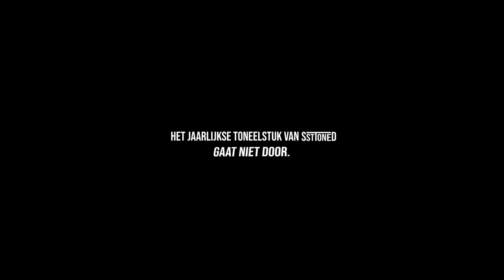Sacta (2021) - Officiële Trailer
Première op 30 en 31 mei 2022
voor meer informatie en tickets.

Een toneelstuk in elkaar zetten op de middelbare school is geen makkelijke klus. Zeker niet als het stuk gesponsord wordt door een schimmig bedrijf genaamd "Sacta" dat slechts hun eigen producten wil promoten, de hoofdrolspeelster een treinwrak is en het de regisseur allemaal niets uit lijkt te maken. Gelukkig is er één iemand in het team die het toneelstuk wil redden. Maar gaat het haar lukken?

Sacta is een unieke kijk op amateurtheater, consumentisme en de middelbare school.